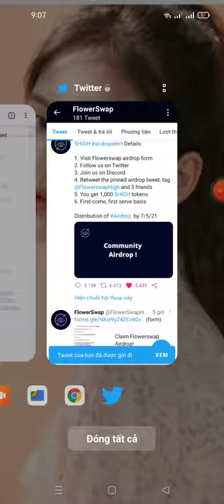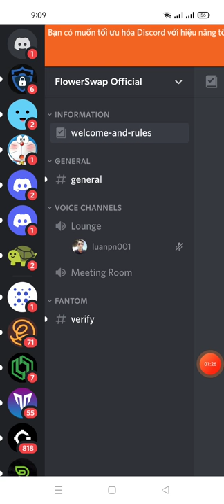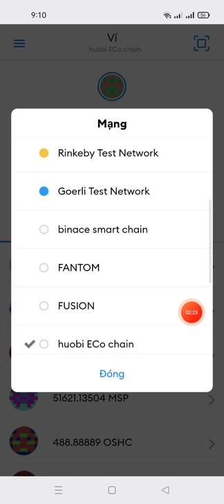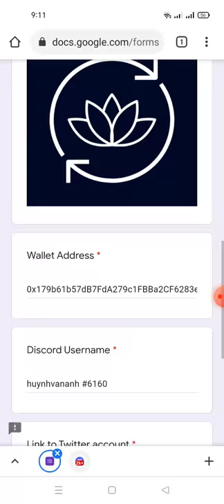hướng dẫn nhận 1000 HIGH (mạng FANTOM)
Link fom